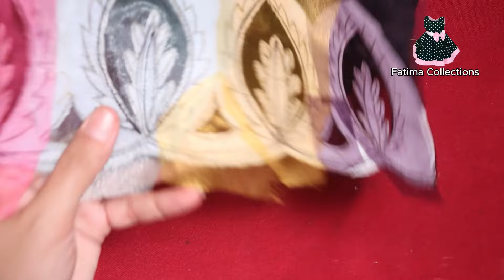Latest Velvet cutwork And Embroidery Design _ Velvet Sleeves And Qameez Daman Design _ Sewing Hack